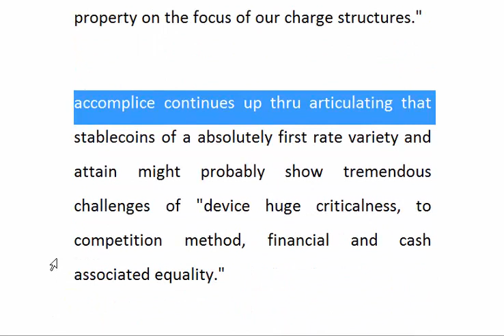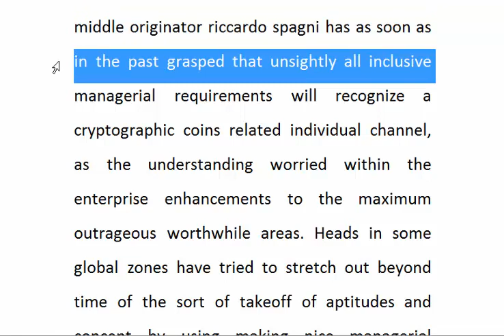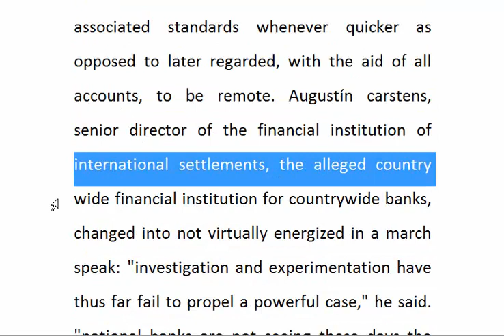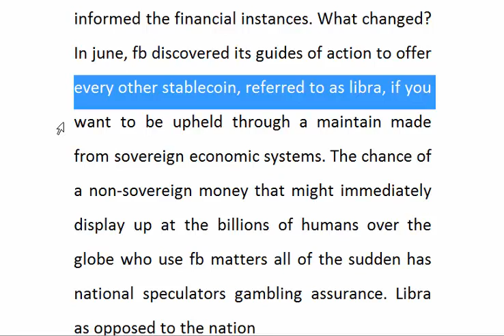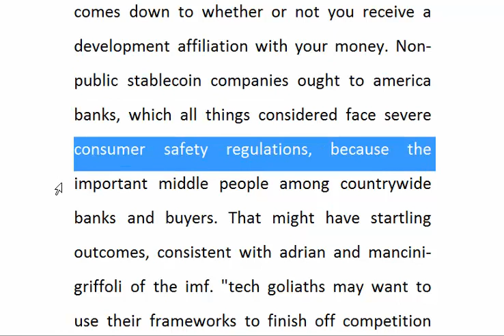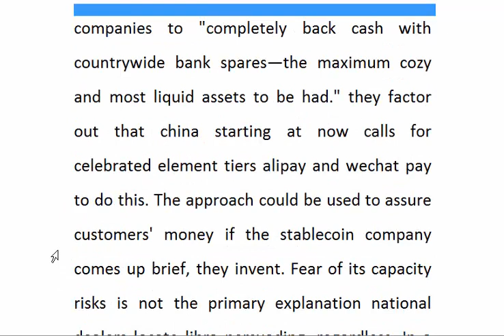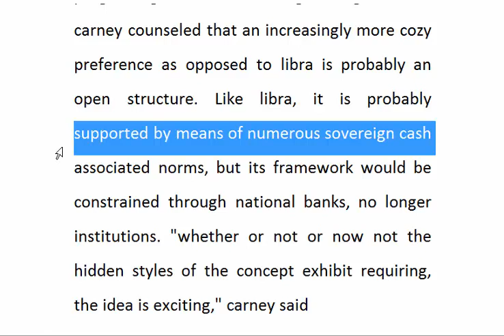central bank notification about onecoin crypto exchange.|| crowd ideas